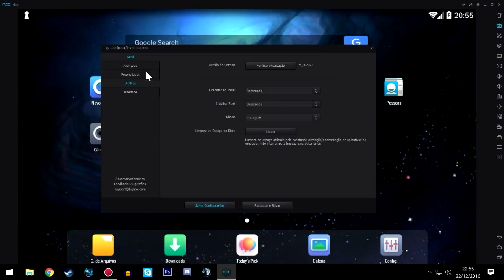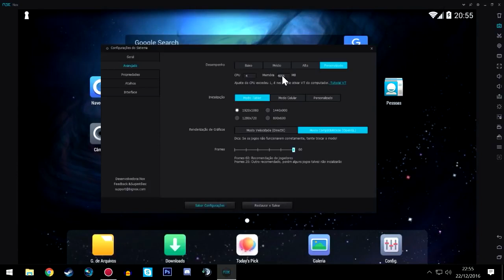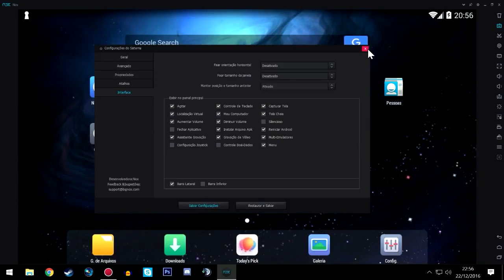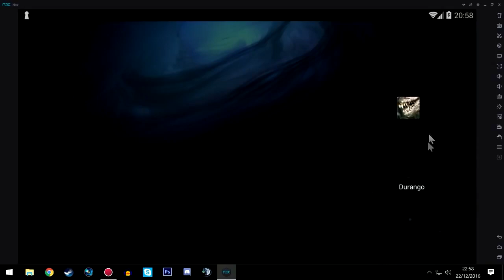DURANGO - COMO JOGAR PELO PC!!